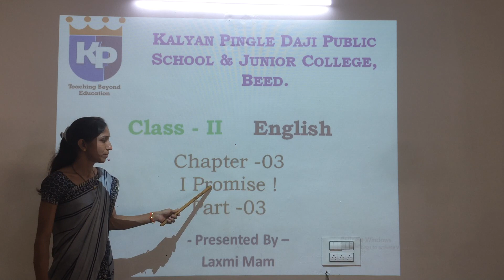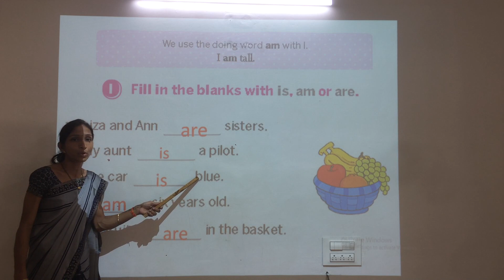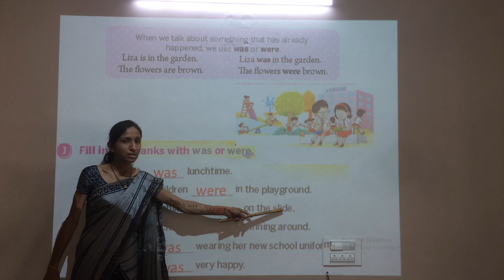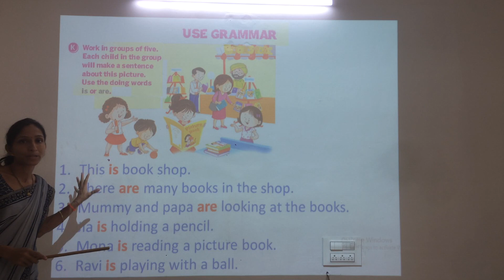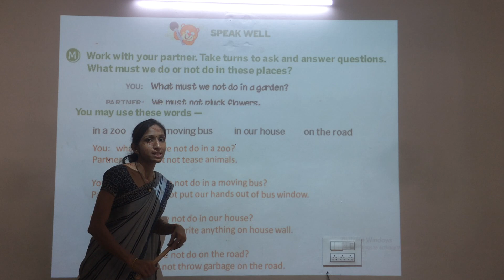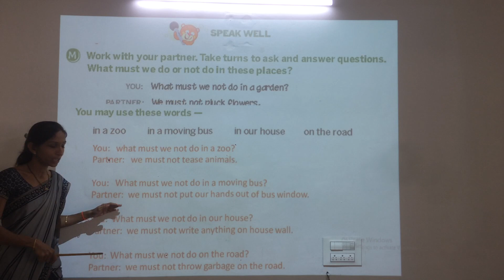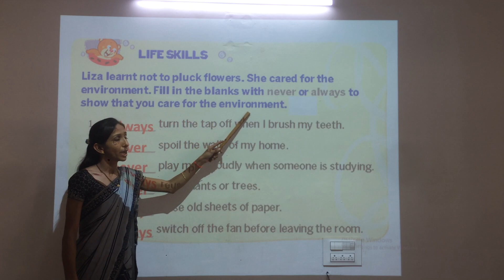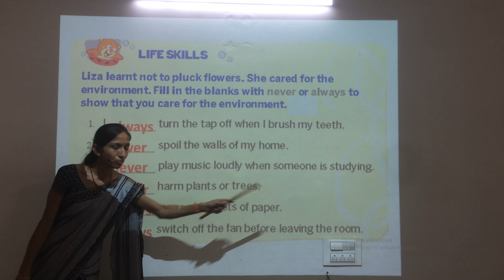Class 2 English CH 03 I Promise Answer Key Part 03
Class-2
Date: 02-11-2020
Subject: English
CH 03 I Promise Answer key Part 03